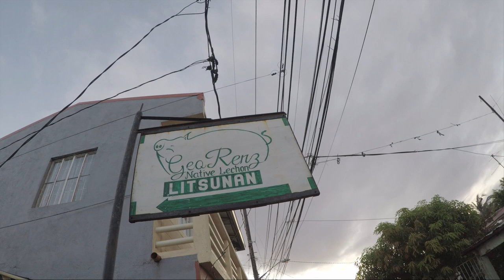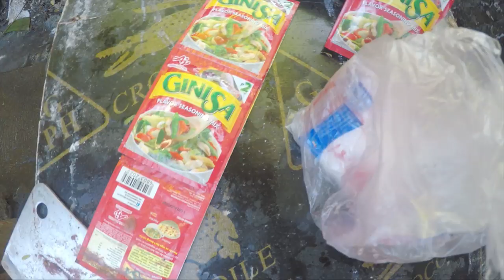How to roast 16 PCS WHOLE PIG IN ONE DAY // BEST LETCHON IN THE PHILIPPINES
How to roast a whole pig // 16 PCS LETCHON IN ONEDAY

IN THIS SERIES YOU CAN WATCH THE BEST LETCHON IN CABUYAO CITY!

This video was taken in the Philippines during my holiday.  GEO RENZ LITSUNAN is one of the best litsunan here in our country...